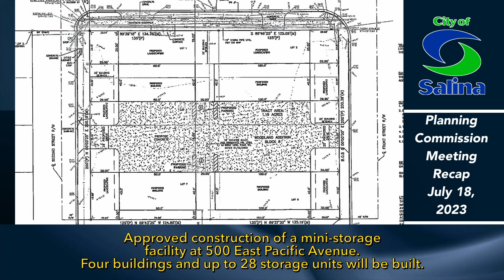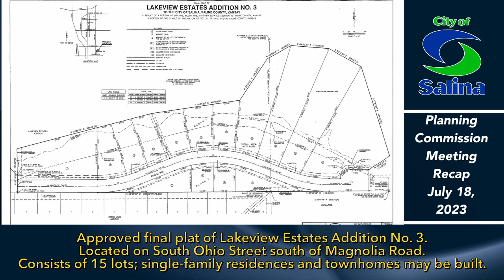Planning Commission Meeting Recap - July 18, 2023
Actions taken by the Planning Commission